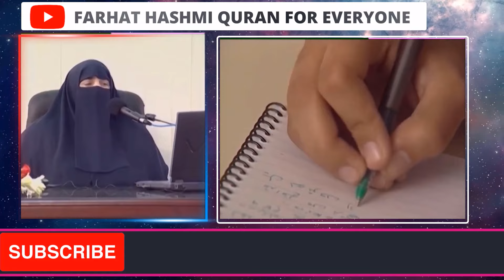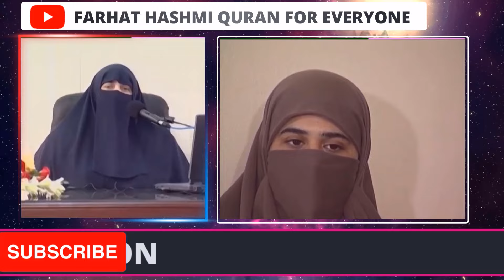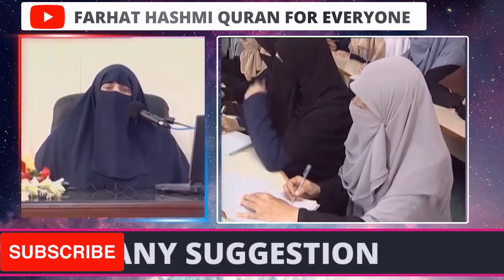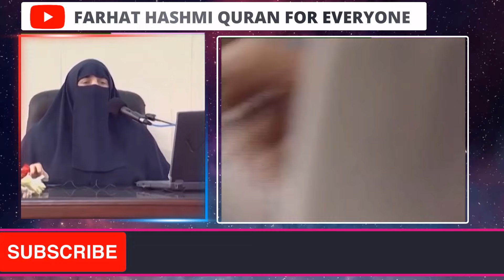Bachchay Ki Tarbiyat Mein Baap Ka Kirdaar | Karachi | Bachon ki Tarbiyat | By Farhat Hashmi